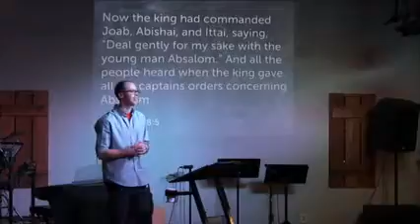1 Samuel 18